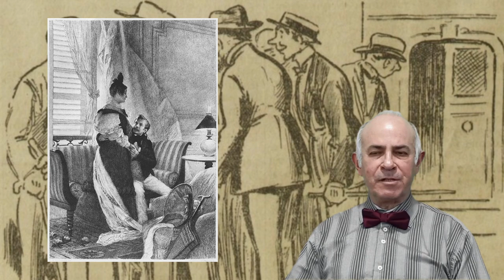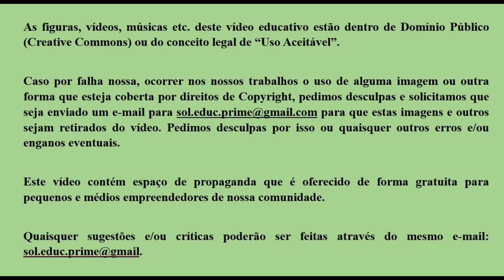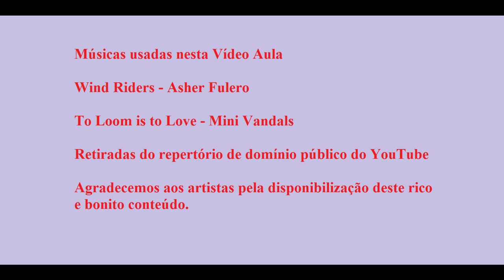Realismo de Machado de Assis - ENEM / PRE ENEM / Literatura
Machado de Assis foi um escritor brasileiro de renome, destacando-se no movimento literário conhecido como Realismo, um fenômeno intelectual com raízes na segunda metade do Século XIX. Assunto básico para o Ensino Médio e o ENEM.

Seu criticismo é marcante, procurando mostrar a verdadeira realidade da sociedade deste período.

"Memórias Póstumas de Brás Cubas" e "Dom Casmurro" são obras em que Assis procurou expor temas como hipocrisia, falsa moralidade e as contradições humanas.

Sua forma de expressão narrativa marcou a literatura brasileira, com reflexos duradouros nos escritores que o sucederam.

O Realismo, através de autores como Machado de Assis, pode trazer, através de sua visão detalhada e objetiva, uma nova análise da verdadeira realidade do dia a dia da sociedade, trazendo assim reflexões sobre muitos temas sociais relevantes, muitas vezes relegados ao segundo plano pela elite da época.

Machado de Assis será sempre lembrado como um nome de peso na História da Literatura e Cultura nacionais brasileiras.

Leitura Recomendada: Livros diversos de Machado de Assis. Disponíveis gratuitamente on line em vários formatos incluindo EPUB e Kindle

Obrigado pela sua atenção ao Vídeo.

Coordenação - Sérgio Meth Morgenbesser

0:00 Apresentação da Vídeo Aula
0:46 Introdução
1:40 O início do Realismo e o contexto histórico
2:38 Principais características do Movimento Realista
3:38 Principais obras do Movimento Realista no Brasil
4:29 A infância de Machado de Assis
5:22 Juventude de Machado de Assis
6:20 Vida Adulta e Obra de Machado de Assis
7:14 Outros autores brasileiros considerados realistas
8:10 Conclusão